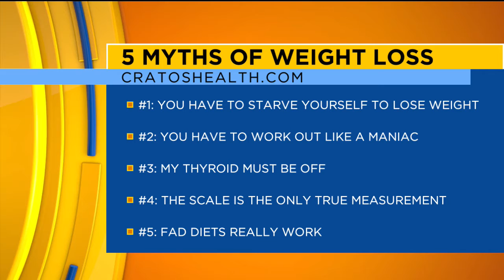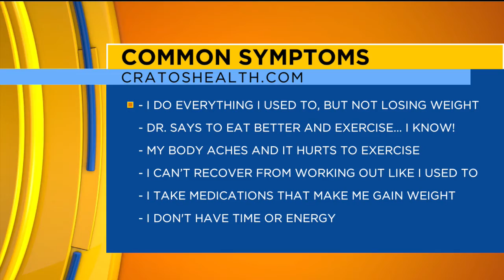Start your weight loss journey today for just $77!